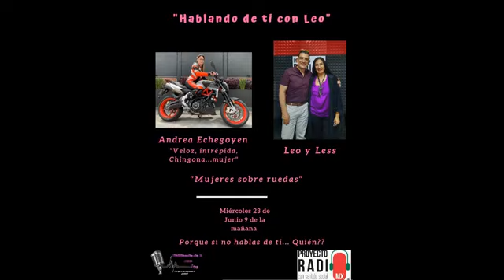De la mano con tus hijos-Lo que tienes que saber de niños de 10 14.